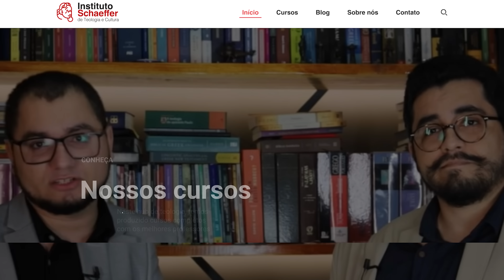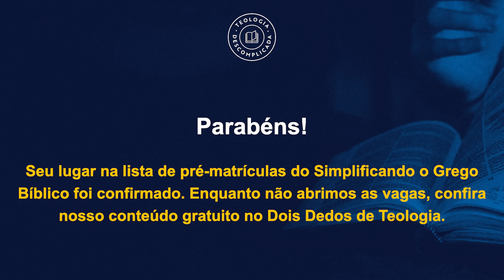ACONSELHAMENTO BÍBLICO OU TERAPIA? JESUS ERA MAÇOM? DEUS REVELA PECADO PARA PASTOR?